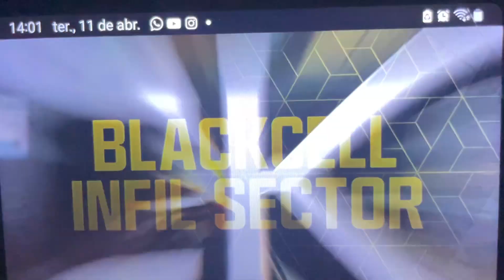CALL OF DUTY MODERN WARFARE lo E WARZONE 2.0 blackCelk Trailer